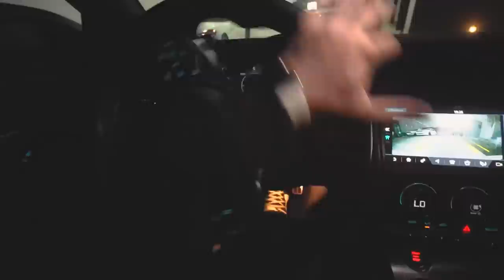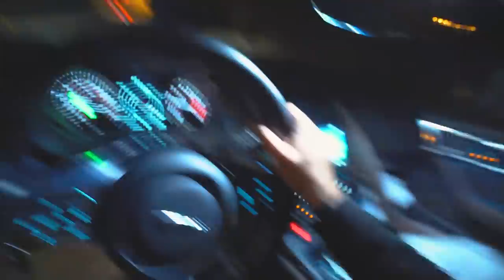FUI VISITAR MINHA EX NAMORADA DEPOIS DA CIRURGIA!! * fui ver se ela estava bem *